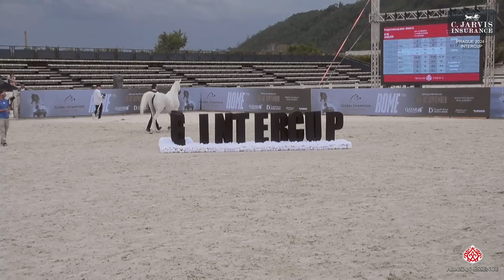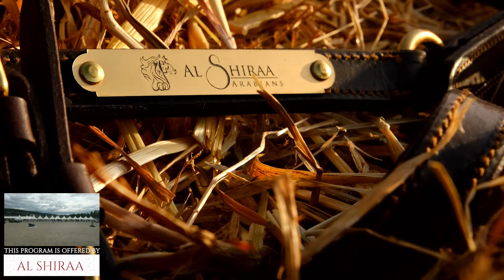Prague 2024 Intercup Class 9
Prague 2024 Intercup